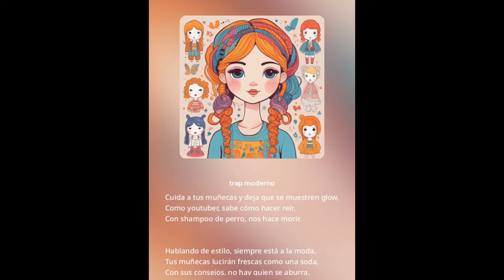TUTORIAL DE CAMBIO DE CABELLO DE MUÑECA, COMO HACER REROOT PASO A PASO EN BARBIC CLON.